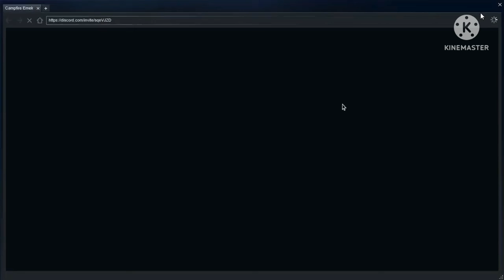General Death|Unturned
Watch as me and my friends survive a few days in a zombie world. One even rage quits. Sledge hammers, Cobras and Baseball bats what do they have in common. We used them to murder.